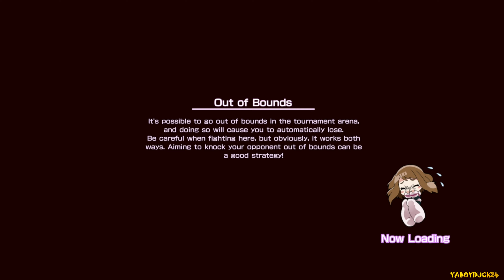My Hero One's Justice (PS5) Part 3 Bakugo vs. All Might!